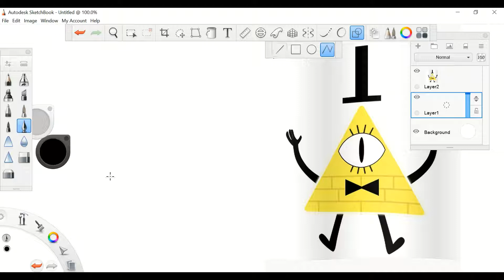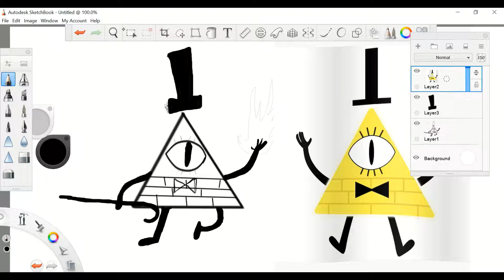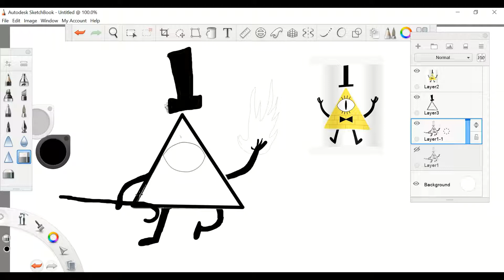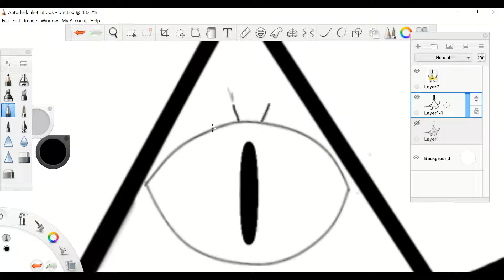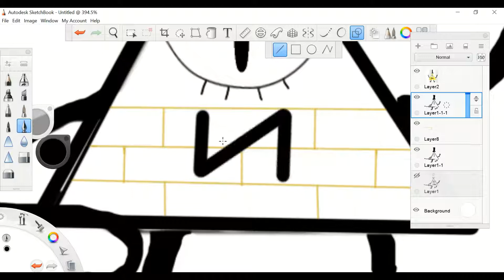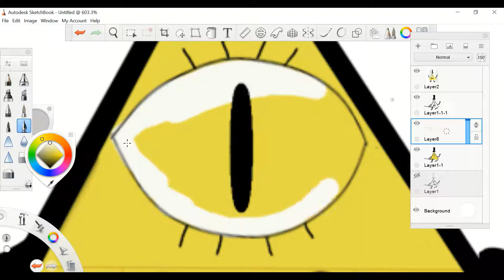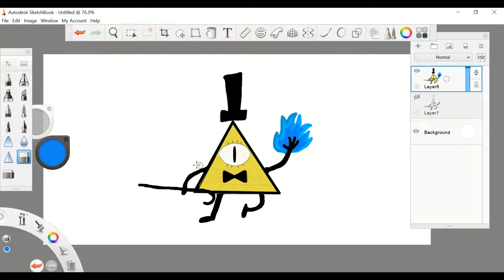PixarNerd Draws: Bill Cipher From Gravity Falls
Again, since Halloween was last week, I decided to draw Bill Cipher from Gravity Falls. Xwh, rpwo upj ty emnzeqyr uptd... J lzfcb dznm appxwp diy eiwfri...